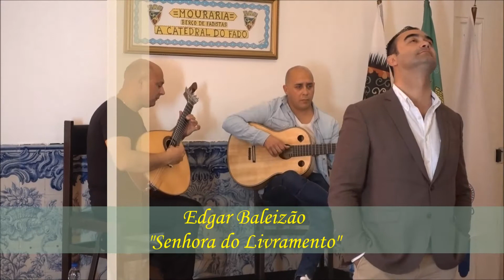Edgar Baleizão - "Senhora do Livramento"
Fadista Edgar Baleizão, vencedor da 1.ª Eliminatória da Grande Noite do Fado 2018, acompanhado à guitarra por Sérgio Costa e à viola por Ivan Cardoso ! Apresentação Luís Coelho ! Grupo Desportivo da Mouraria, 24/02/2018